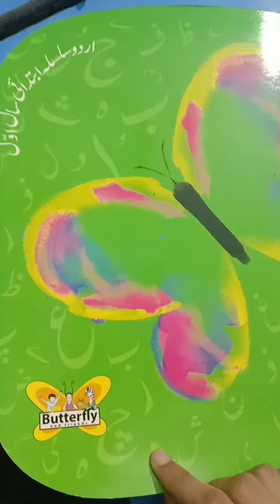class:pre year 1 sub:Urdu topic:za ka taruf. pg#37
shahroz grammar school